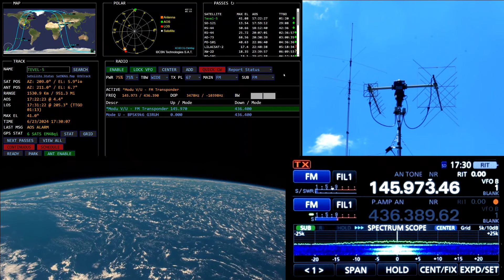FM Ham Radio Satellite Tevel 5 during ARRL Field Day!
Welcome Back!

Join me for a super busy pass of Tevel 5 during ARRL Field Day!

I do not participate in contests, but was happy to get my information out to anyone working the contest.

Thank you to all the operators and good luck on your scores!!

Contacts on this pass

00:00 Introduction

01:43 N9WH -The 415 Amateur Radio Club

02:06 KI0EB -KEVIN A FONTES

02:32 N8SL -SOUTH LYON AREA AMATEUR RADIO CLUB

03:25 KE0YWX -Drake A Wulser

03:47 K8DAA -HOLLAND AMATEUR RADIO CLUB

04:18 W5MRC -MC KINNEY AMATEUR RADIO CLUB

05:55 KG5IPA -Juan M Polanco

Equipment used
Icom IC-9700
CSN Technologies S.A.T. Controller
WiMo X-Quads
SHF Elektronik Mini70 Preamp